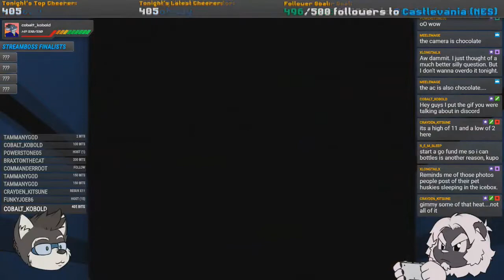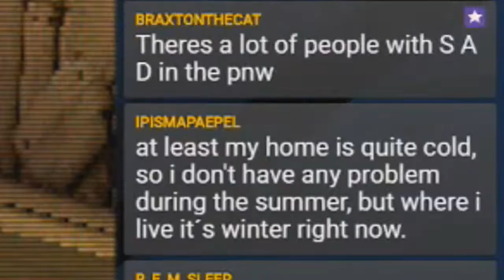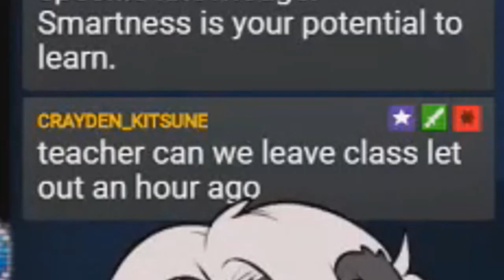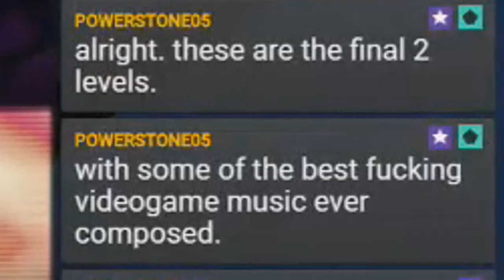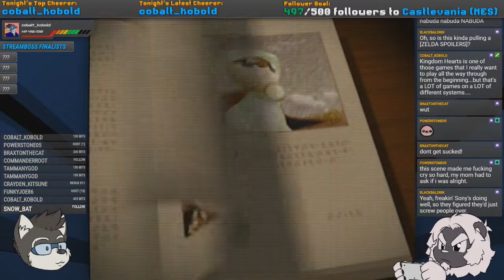A Syringe Full of Cute — CT Classics: Klonoa Door to Phantomile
Oh yes, Georgie... They FLOAT